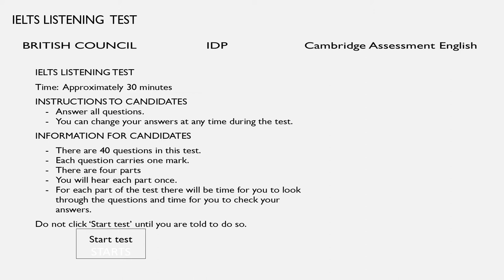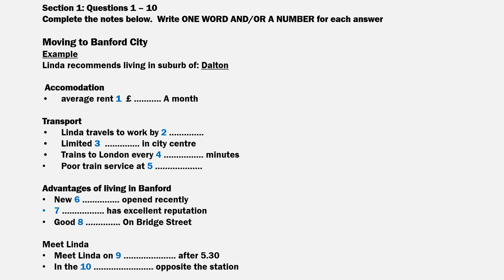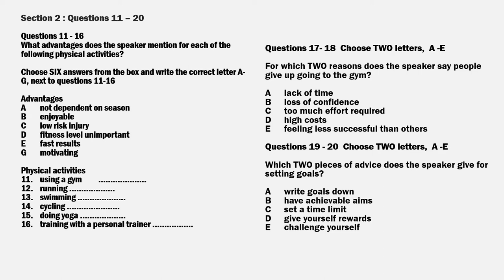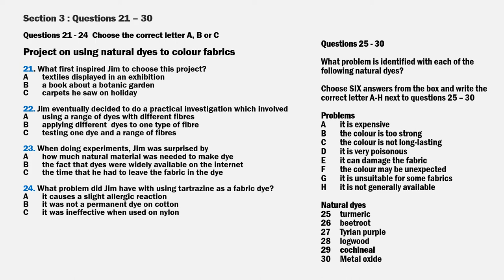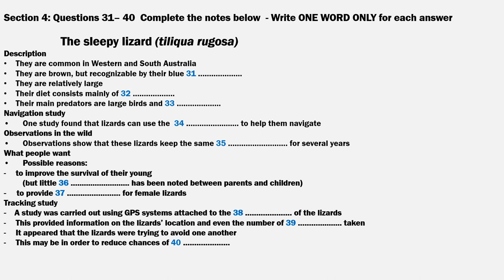IELTS LISTENING TEST 2021 WITH ANSWERS in My Pinned Comment || Test 10